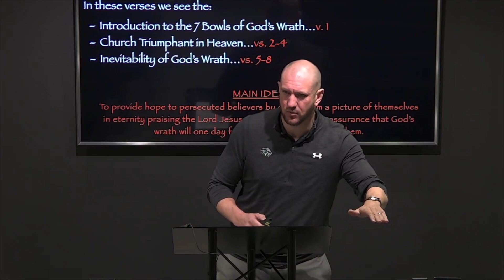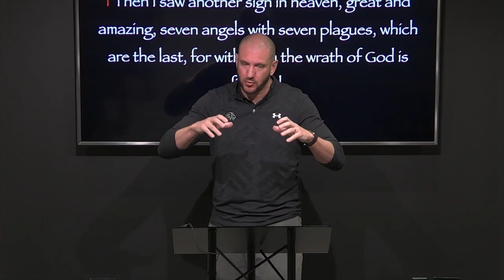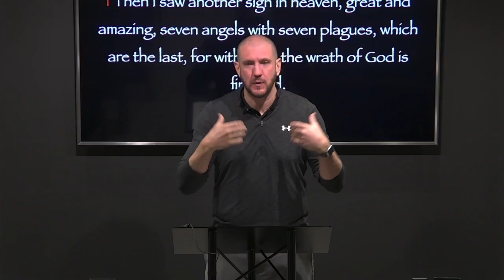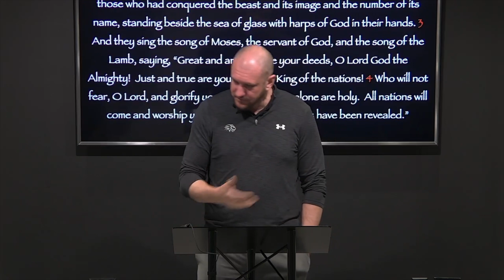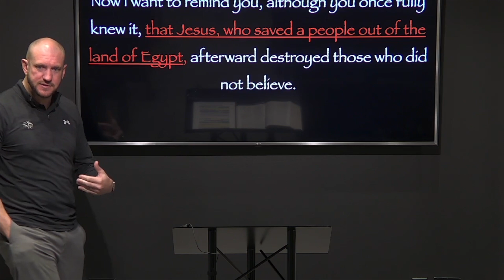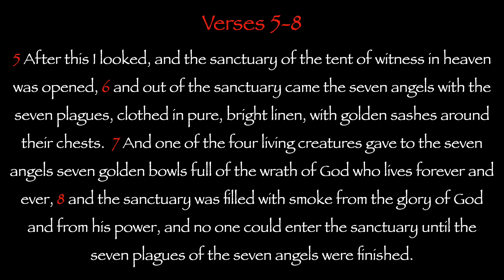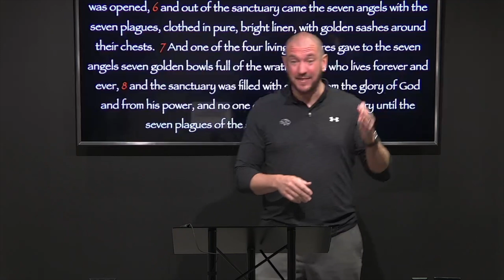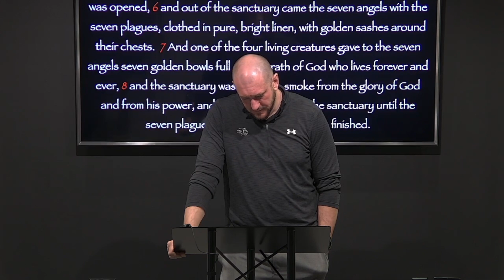Revelation 15:1-8...Introduction to the Bowl Judgments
Revelation 15:1-8 (ESV) 1 Then I saw another sign in heaven, great and amazing, seven angels with seven plagues, which are the last, for with them the wrath of God is finished.

2 And I saw what appeared to be a sea of glass mingled with fire—and also those who had conquered the beast and its image and the number of its name, standing beside the sea of glass with harps of God in their hands. 3 And they sing the song of Moses, the servant of God, and the song of the Lamb, saying,

“Great and amazing are your deeds,
    O Lord God the Almighty!
Just and true are your ways,
    O King of the nations!
4 Who will not fear, O Lord,
    and glorify your name?
For you alone are holy.
    All nations will come
    and worship you,
for your righteous acts have been revealed.”

5 After this I looked, and the sanctuary of the tent of witness in heaven was opened, 6 and out of the sanctuary came the seven angels with the seven plagues, clothed in pure, bright linen, with golden sashes around their chests. 7 And one of the four living creatures gave to the seven angels seven golden bowls full of the wrath of God who lives forever and ever, 8 and the sanctuary was filled with smoke from the glory of God and from his power, and no one could enter the sanctuary until the seven plagues of the seven angels were finished.